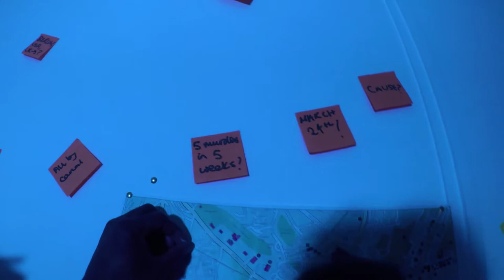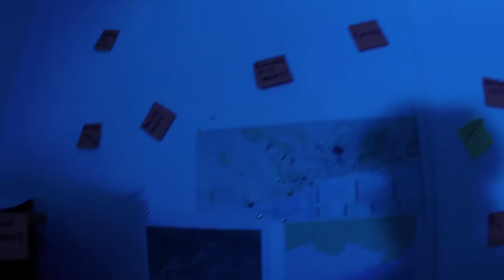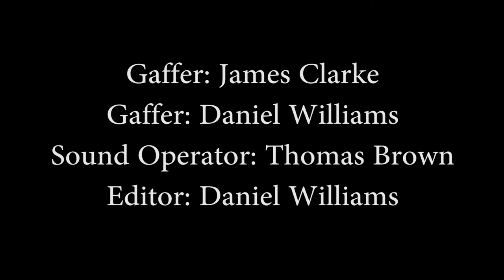The Uncharted (University of Westminster Short Film)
The Uncharted - Psychological Thriller

Actors:
Victoria Lovell (Dr Racher)
Asif Gillani (Special Agent James)
Gary Forbes (Detective Chase)

Producer and Director: Daniel Williams
D.O.P and Gaffer: James Clarke
Writer and Sound Op : Thomas Brown